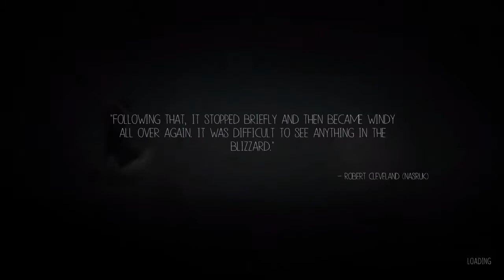I get Mauled by a Polar Bear in Never Alone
This beautiful game demanded I play it. The story is so simple yet complex, the game mechanics intriguing, and the introduction of cultural insights make this game a must-play.

Originally recorded in 2016, migrated from previous gaming channel.